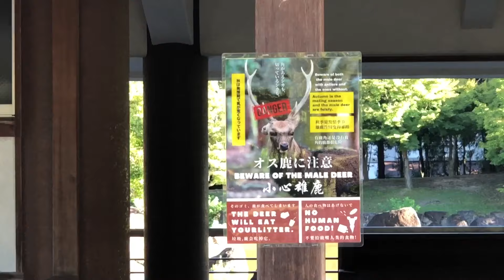シカになろうぜ‼️奈良公園の男子シカ部メンバー。秋のオープン戦が始まった😆